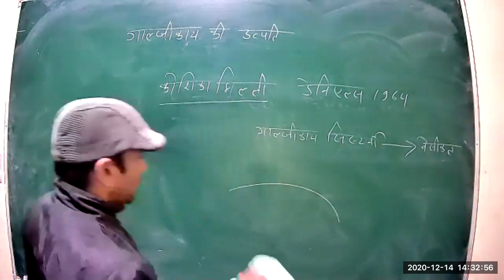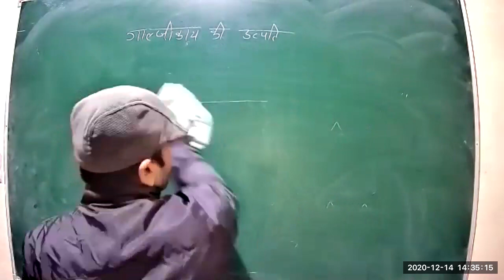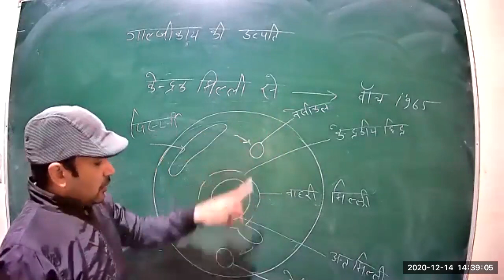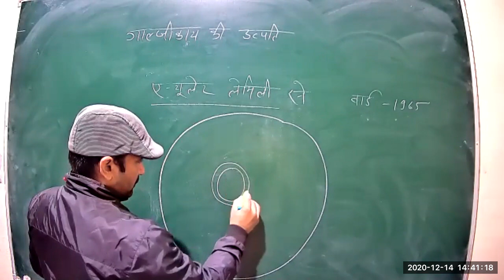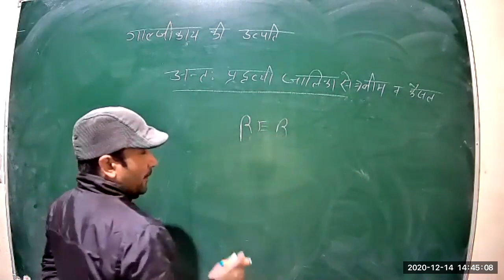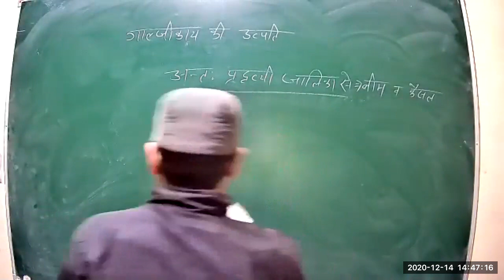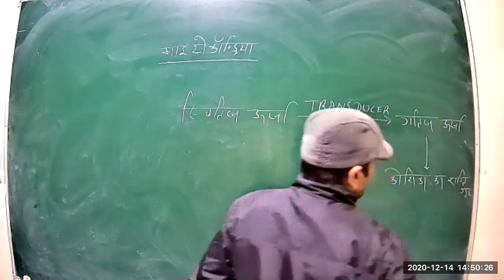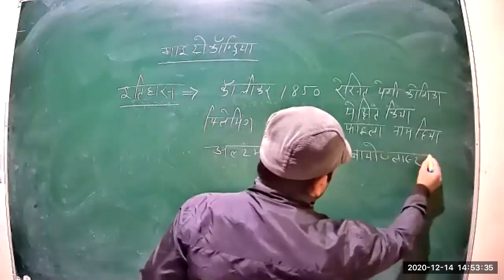Class 7 Bsc 1st year h m p2 Cell Biology 14 12 2020